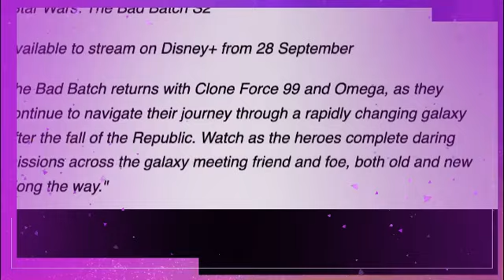Lucasfilm Finally Gives Us The Biggest Update On The Bad Batch Season 2 We've Been Waiting For!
Star Wars: The Bad Batch Season 2 was initially reported to be released on Wednesday, September 28 on Disney+. However, confusion rose when the show was completely absent from the September 2022 release slate for the streaming service.

It would certainly have been a bummer for fans of the show to wait even longer for its fall release, especially after the trailer for the second season was released to great fanfare from Star Wars fans.

While Andor and The Bad Batch will be about the Empire's growing influence on the galaxy, Tales of the Jedi will focus on the distant past and prequel era of characters. Fans will see the fall of Dooku to the Dark Side and the rise of Ashoka as a Jedi apprentice.

Regardless, fans will be figuratively drowning in Star Wars by the end of next month when Star Wars: The Bad Batch begins streaming on Wednesday, September 28.

Now, confusion about the release date for the next season of The Bad Batch has finally been cleared up.